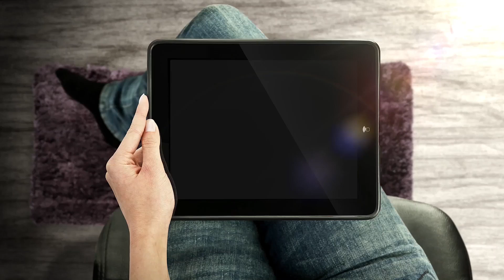Remates de Motos